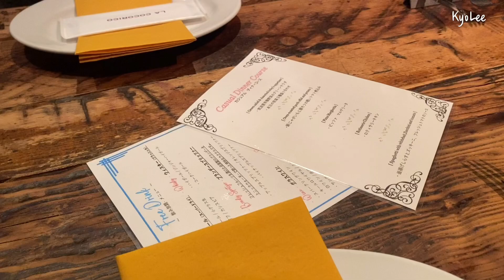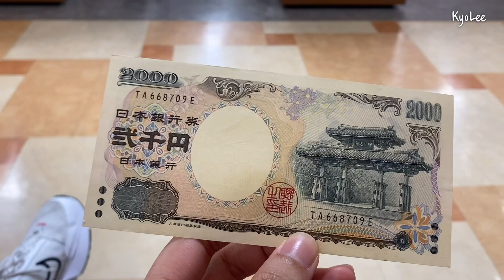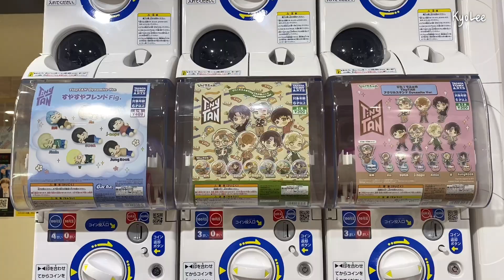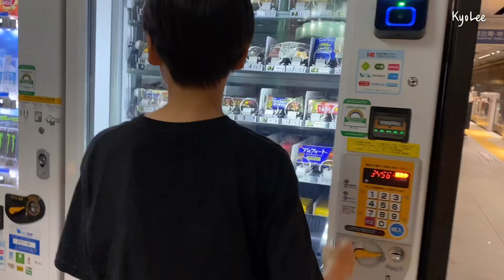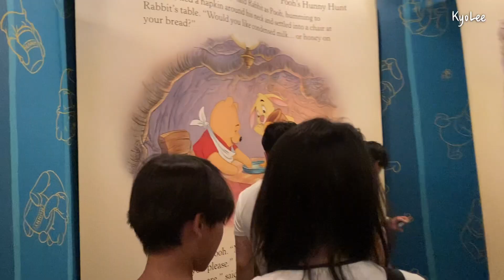일본일상브이로그 | 친구가 다녀간 일상, 도쿄타워, 이케부쿠로 선샤인 시티, 첫 디즈니 랜드, 갓챠 천국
요즘 한국에서 매달 손님이 오는 것 같아요
(하지만 이번이 공식적으로 마지막 손님인 것을 선언 하는 바입니다...^^)
체력은 바닥났지만 너희들이 즐거웠다면 그걸로 됐어.